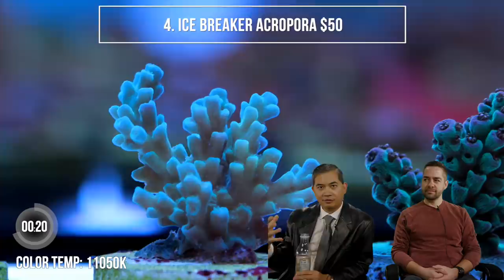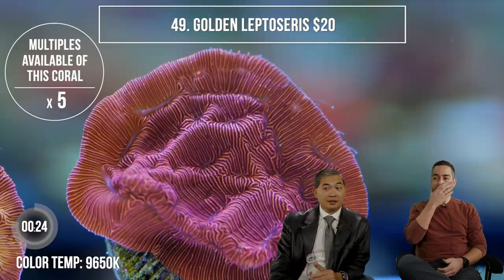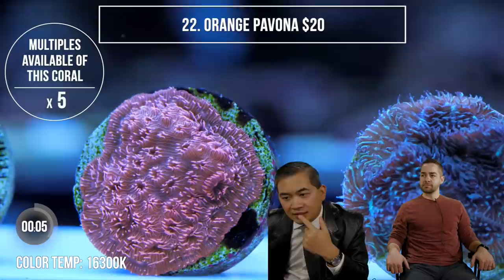Tidal Gardens March 2019 Show #1 - SPS only show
Welcome to the live sale!